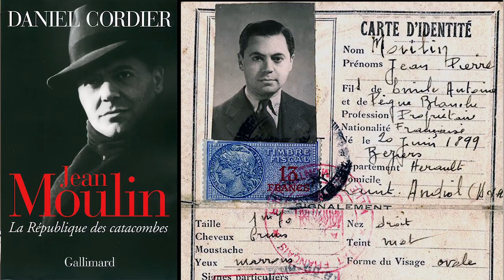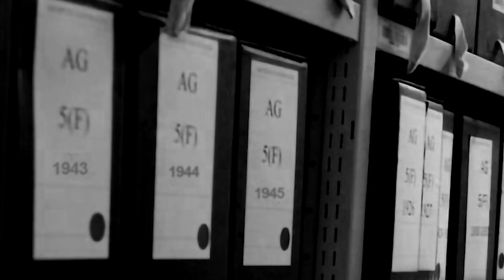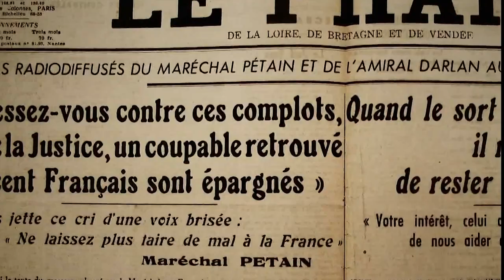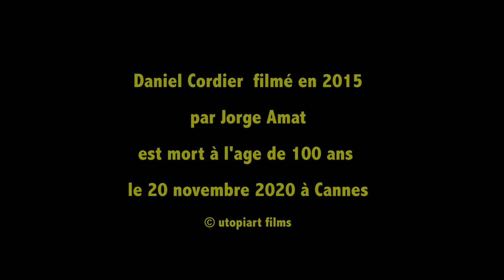Daniel Cordier : les secrets sur la mort de Jean Moulin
Daniel Cordier décédé à l'âge de 100 ans expose ses doutes sur la version officielle de la mort de Jean Moulin. Il parle aussi de son travail d'historien et de la fin de sa vie.